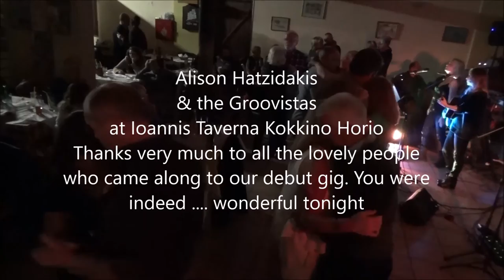Alison Hatzidakis & The Groovistas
Alison Hatzidakis & The Groovistas Debut performance of this exciting new musical project